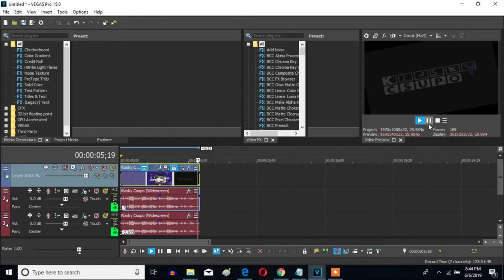How To Make J-Major 76 On Sony Vegas Pro (New Effect)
Let's learn how to make J-Major 76 on Vegas Pro. A new effect I made.